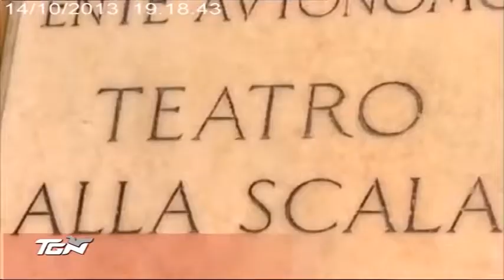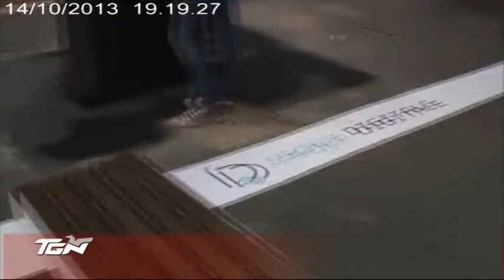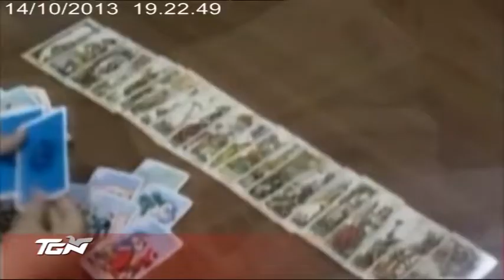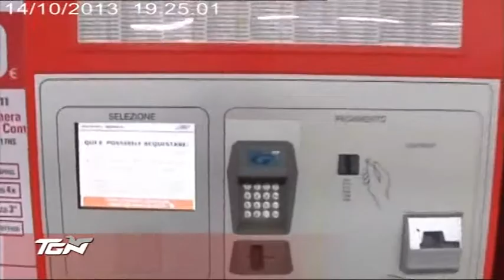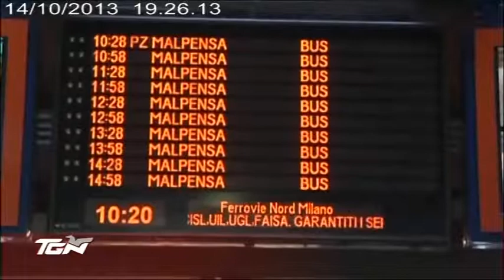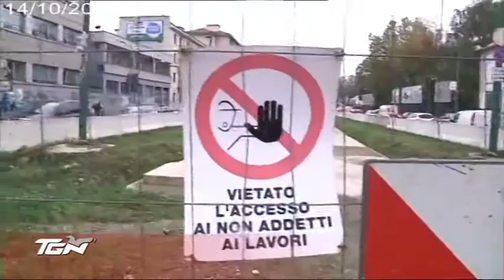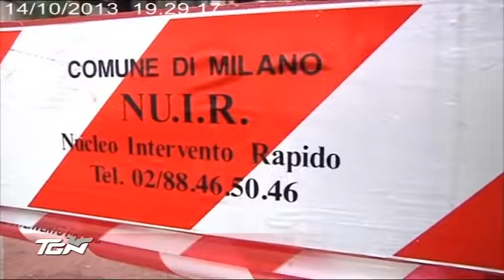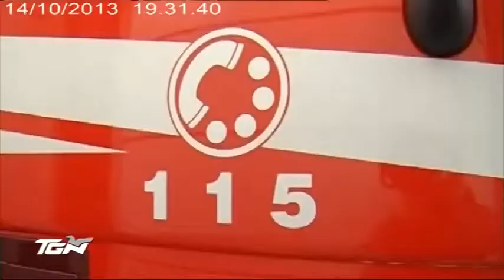TGN Sera - 14/10/13